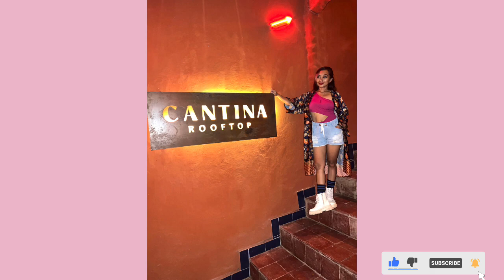My first New year In Ubud “Tahun Baru Pertama Kali Di Ubud